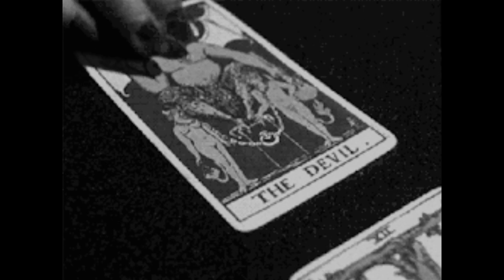NSH - HOUSE OF the RISING SUN -cover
a classic by the Animals performed and re-recorded by Neriah Stone Hart
Shock-a-billy style. House of the Rising Sun